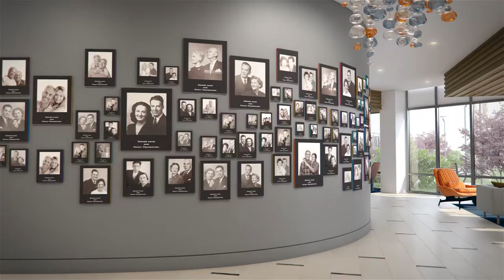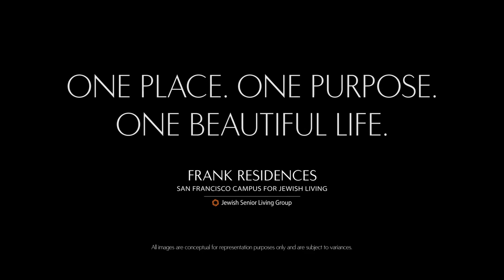FRANK RESIDENCES — Fly through